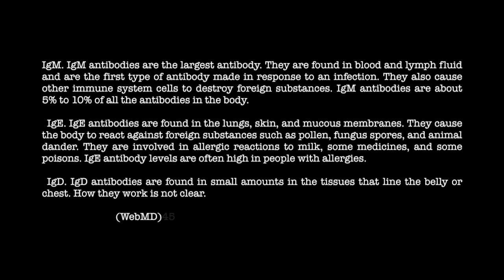Lupus 9-6-15 Immunoglobulins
I discuss immunoglobulins and IViG treatment.
I hope to hear from you:
Tremia Appling
OKC, OK  73172